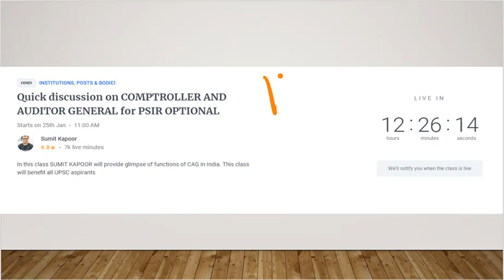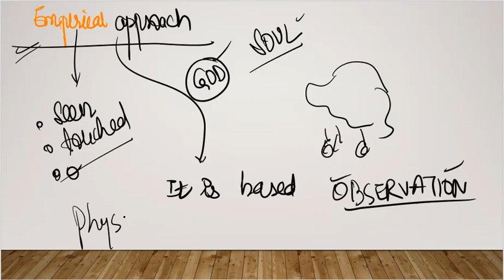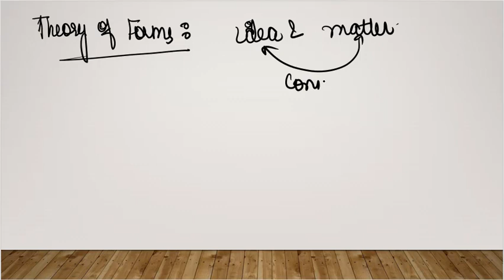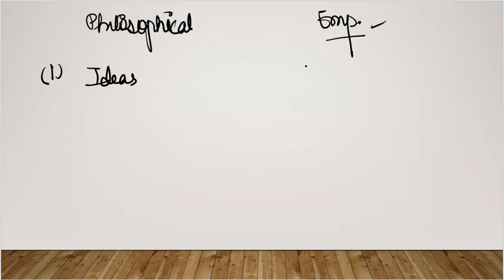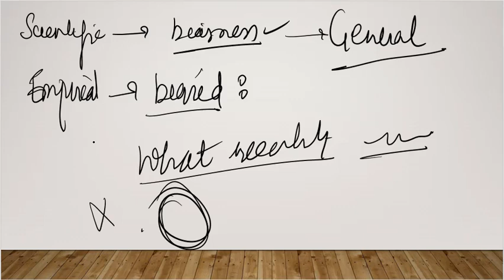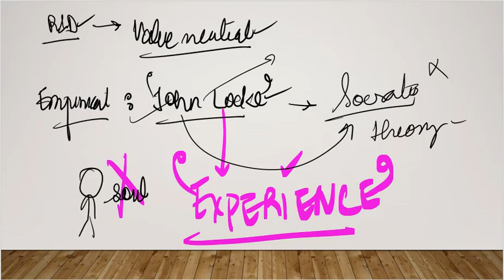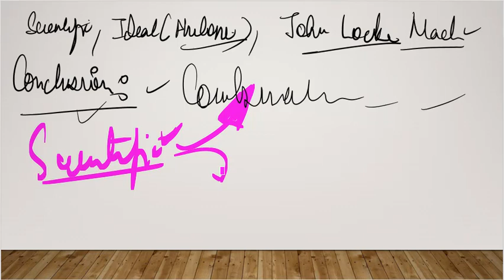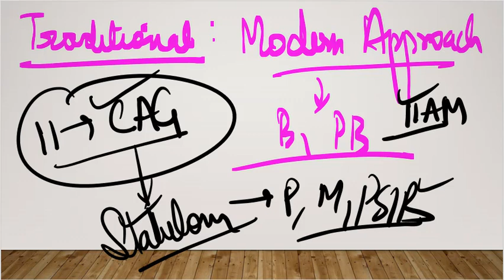PSIR OPTIONAL (CLASS 100) EMPIRICAL APPROACHES TO STUDY POLITICAL SCIENCE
HI Guys, Unacademy PLUS is launching a course by me for PSIR OPTIONAL.

Can ask queries on telegram : @capricornkapoor93